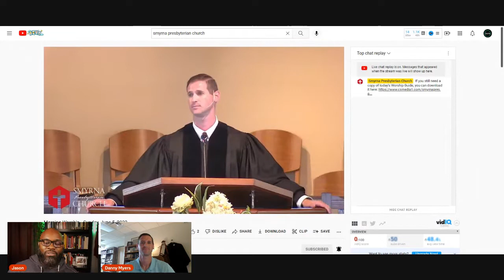TCRF Acts 17:1-11